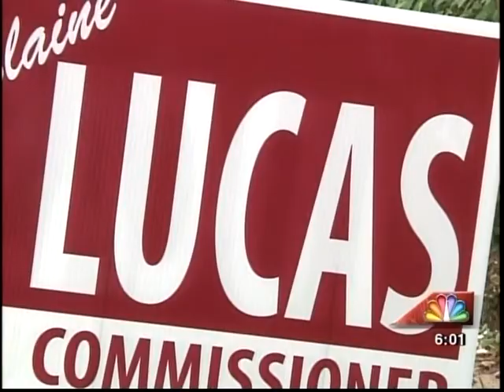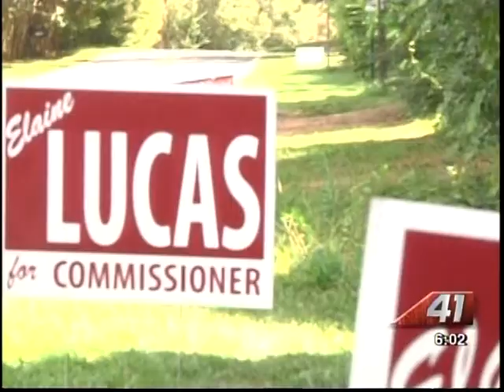41NBC/WMGT- Accusations Against Lucas- 8.22.13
State Senator David Lucas is flatly denying reports that he choked a 14 year old autistic boy Wednesday night.